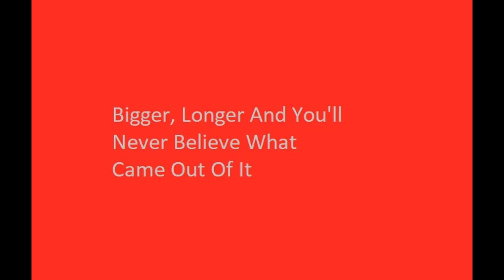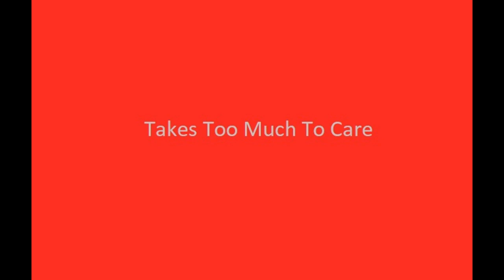Hemenis - 06. Takes Too Much To Care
Bigger, Longer And You'll Never Believe What Came Out Of It
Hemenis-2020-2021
(48:06) (Made In Wauseon, Ohio)
01. Bigger, Longer And You'll Never Believe What Came Out Of It
02. Powers Of The Mind
03. Conflicting Interests
04. Into The Night
05. Destruction Of The Happiest Soul
06. Takes Too Much To Care
07. Poisoned Their Mind
08. Interesting Way Of Life
09. Neck Breaking
10. Loosing My Patients
11. In A Dark Place
12. Waiting For The Rage
13. The Wretched Become The Weak
14. Over Coming These Thoughts
15. Taking Back Control
16. This Can't Be The Way It Ends